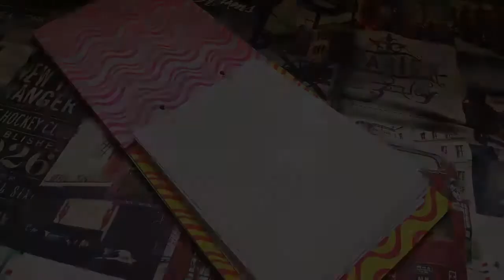como hacer una libreta o agenda de notas , manualidades y mas/ reciclando diy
Hoy haremos una libreta con materiales reciclados y economicos para que puedas tener todas tus notas siempre a mano.